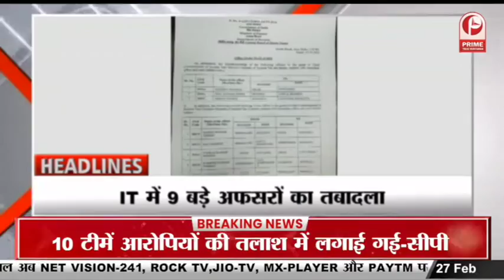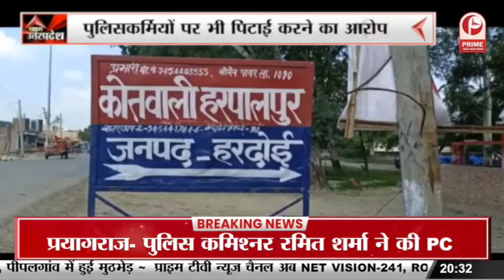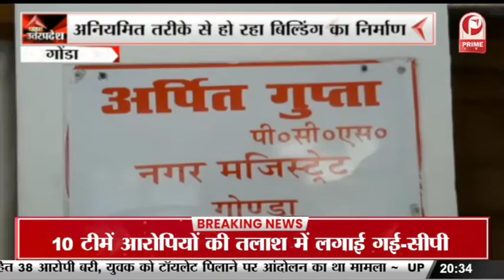Aligarh News: गैंगस्टर Bhupendra Singh की संपत्ति जब्त || Prime Tv